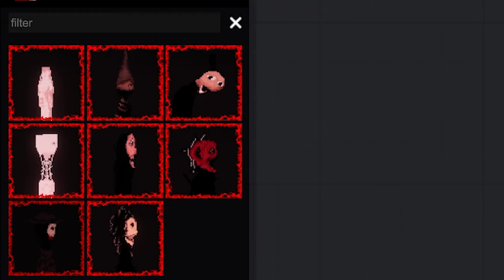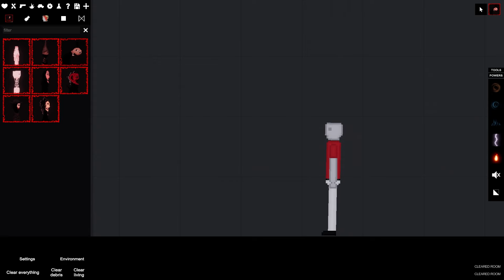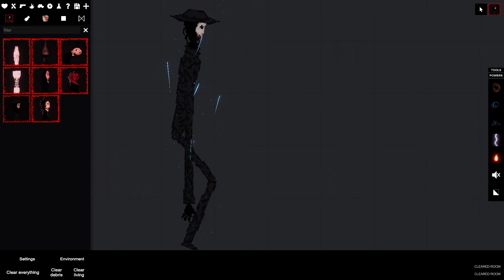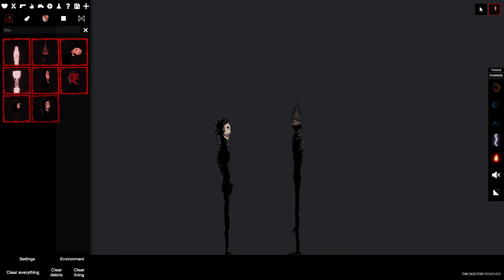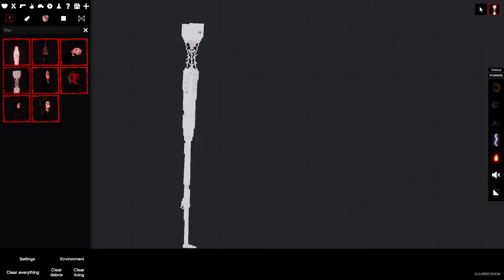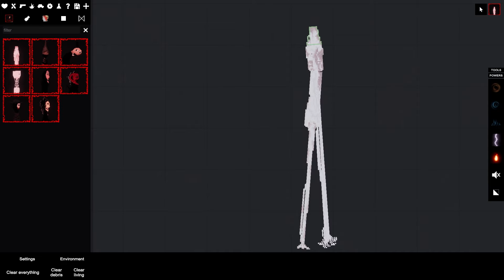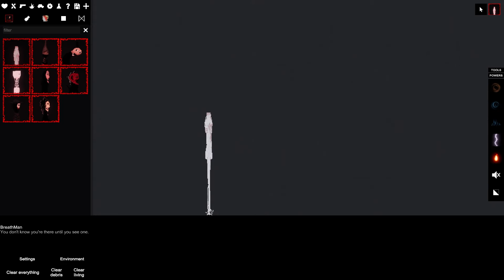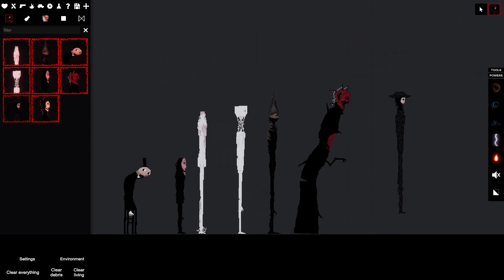SHOCKING Doctor Nowhere SCP Creatures EAT RAGDOLLS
8 DOCTOR NOWHERE Creatures EAT RAGDOLLS
So I just found out about Doctor Nowhere monsters and they are creepy...